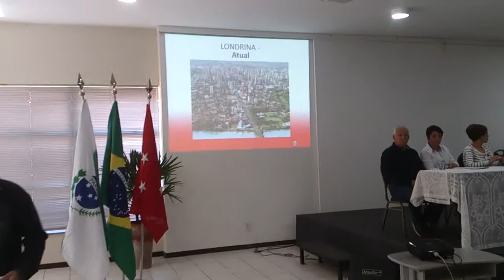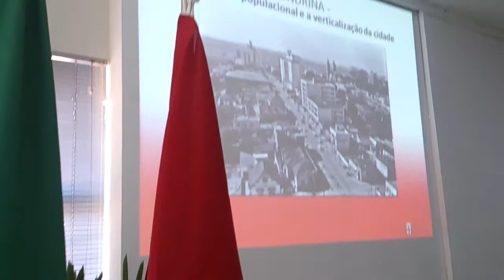CONFERENCIA TRANSPARENCIA 2 ABERTURA FABIO GUTO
Contribuindo para a Londrina sustentavel